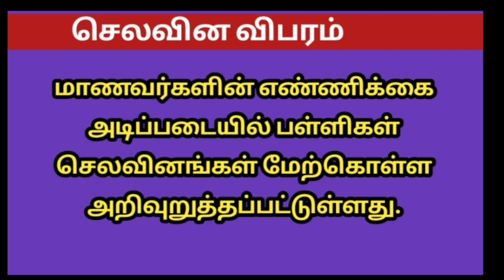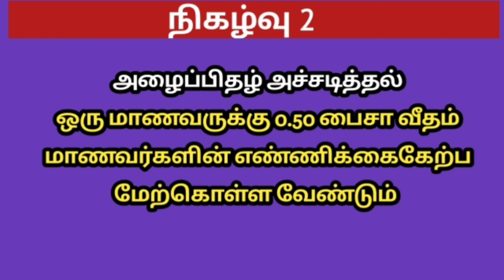பள்ளி மேலாண்மைக்குழு பெற்றோர்கள் கூட்டம்-மறுகட்டமைப்பு கூட்டத்திற்கு மேற்கொள்ள வேண்டிய செலவின விபரம்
பள்ளி மேலாண்மை குழு பெற்றோர்கள் கூட்டம் மற்றும் மறுகட்டமைப்பு கூட்டத்திற்கு மேற்கொள்ள வேண்டிய செலவின விபரம்